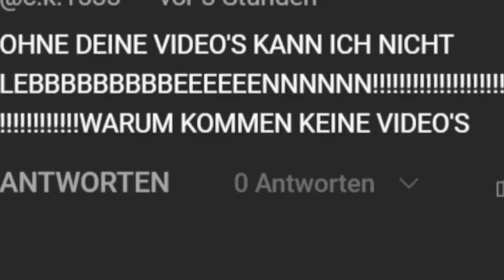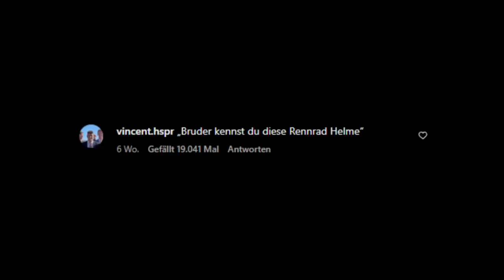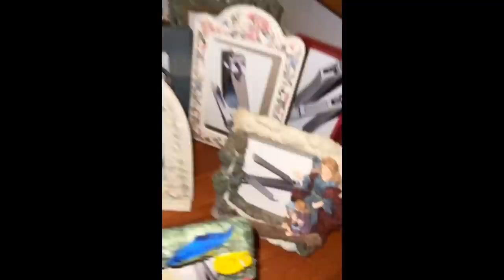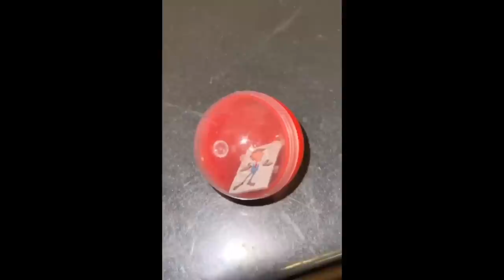Edgar - Früher Vs Heute 💀